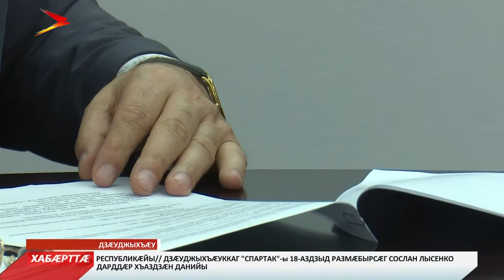Зымæгмæ цæттæ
Ног хъармгæнæн сезонмæ цæттæгæнæн куыстытæ цæуынц, куыд æмбæлы, афтæ. Уый тыххæй нæ республикæйы сæргълæууæг Битарты Вячеслав фехъусын кодта Уæрæсейы Хицауады сæрдары хæдивæг Виталий Муткойæн.

Ныхас цыдис интернеты бастдзинады фæрцы. Архайдтой дзы Цæгат Ирыстоны хицауады сæрдары хæдивæг Фадзайты Æхсарбег æмæ цæрæнуæтты-коммуналон хæдзарады министр Сохъуырты Альберт. Сæ ныхæстæм гæсгæ, республикæйы алы районы дæр архайынц оперативон штабтæ. Куыстытæ куыд цæуынц, уымæ сæ цæст дарынц. Уымæй уæлдай ма зымæгмæ цæттæдзинадмæ хъус дары республикæйы уагдæтты `хсæн къамис. Ныридæгæн сцæттæ кодтой 163 хъармгæнæн, дондзæуæн æмæ электрон хызæджы. Уый тыххæй бахардз кодтой 120 милуан сомы.

Виталий Мутко куыд загъта, афтæмæй Цæгат Ирыстоны ног хъармгæнæн сезонмæ цæттæдзинад иннæ регионтæй цауддæр нæу. Æмткæй райсгæйæ та, Уæрæсе 70%-æй фылдæр цæттæ у зымæгмæ.